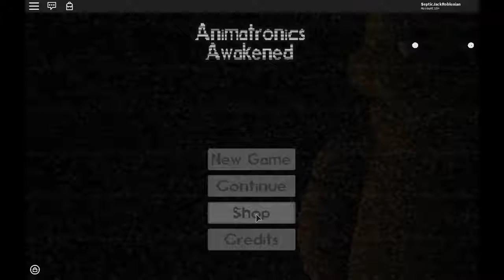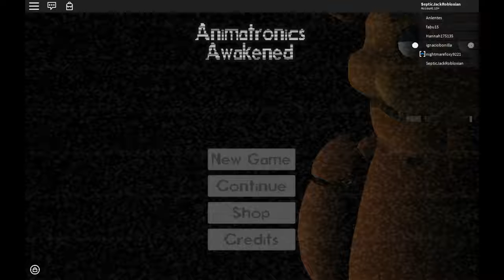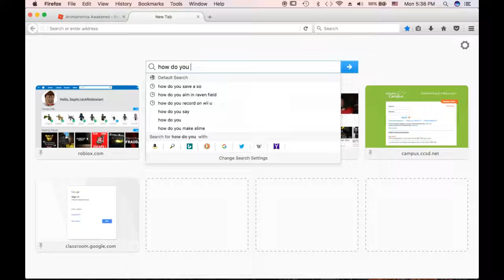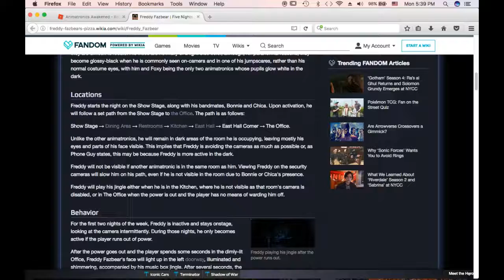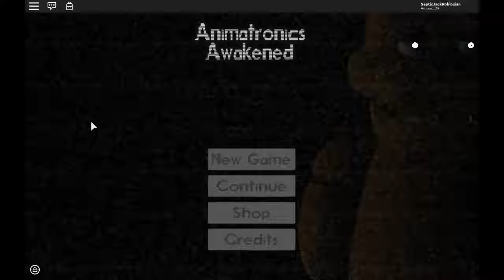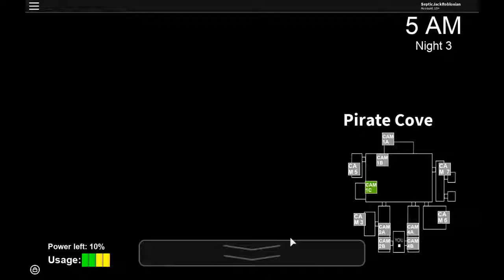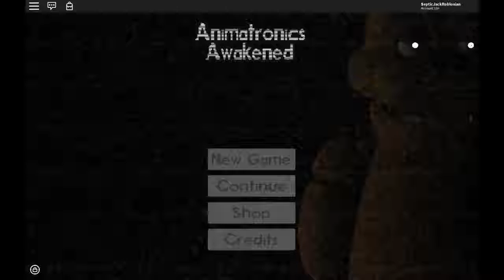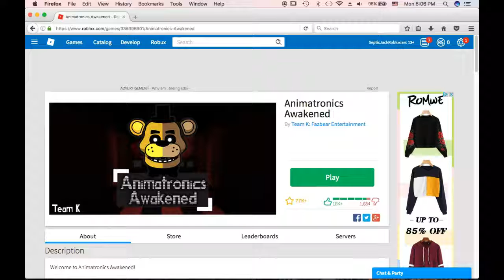You gonna eat that pizza?| Roblox Animatronics Awakened #1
Todaysscary games october video is all about the following:                     pizzapizzapizzapizzapizzapizzapizzapizzapizzapizzapizzapizzapizzapizzapizzachicabonniefreddyfoxypizzapizzapizzapizzapizzapizzapizzapizzapizzapizzapizzamysteriouslydoesnotappearwhensupposedtogoldenfreddyotherwiseknownasfredbearfivenightsatfreddysjfdo;aslgsdnlkfoivhrenotgoi;dhgorsudfsglirdth;giluxpizza!    Enjoy!